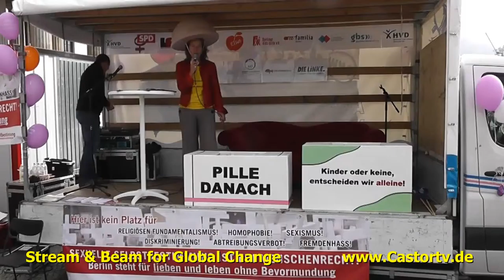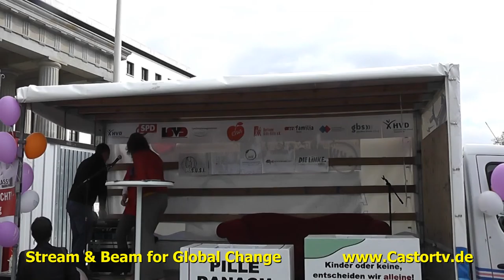Leben und lieben ohne Bevormundung berlin 21 09 part 010